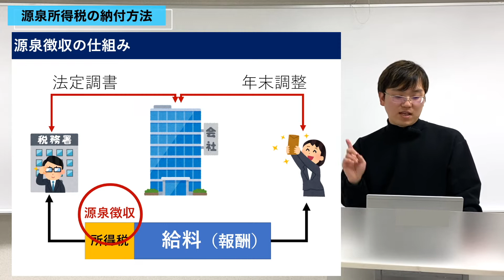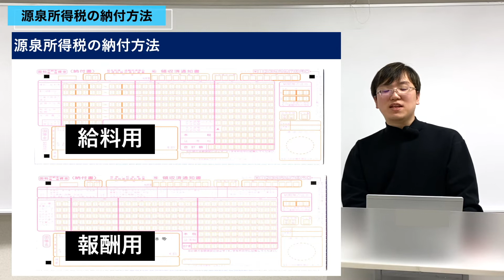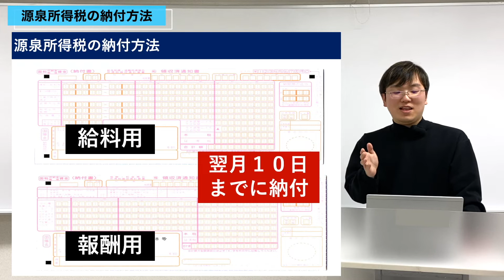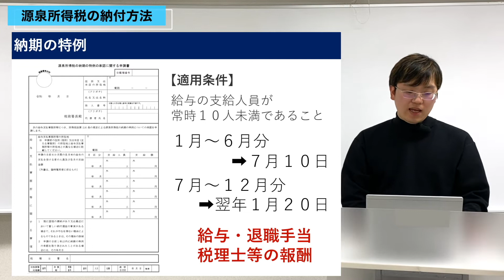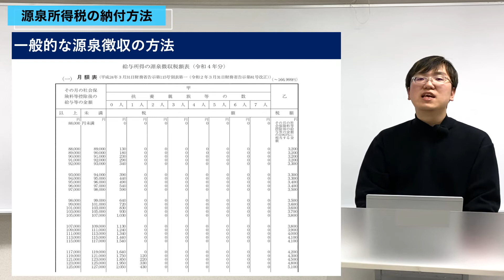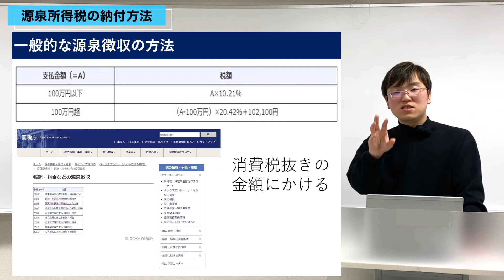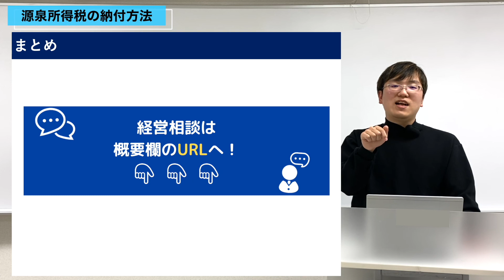源泉徴収税の納付方法を解説します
◼︎経営相談はこちらから

もくじ
0:00 導入
0:19 源泉徴収の仕組み
0:50 源泉所得税の納付方法
2:06 源泉所得税の納期の特例
3:33 一般的な源泉徴収の方法
5:48 まとめ